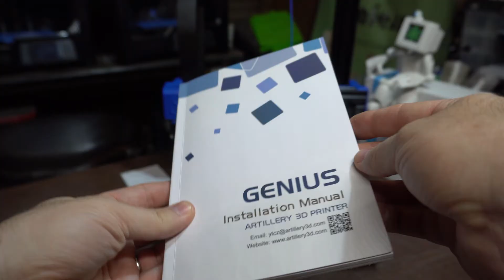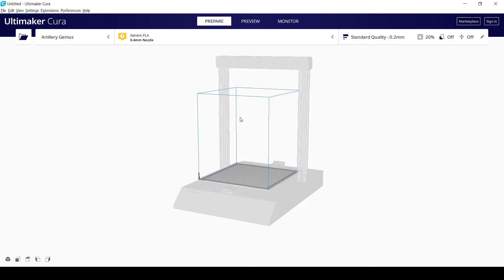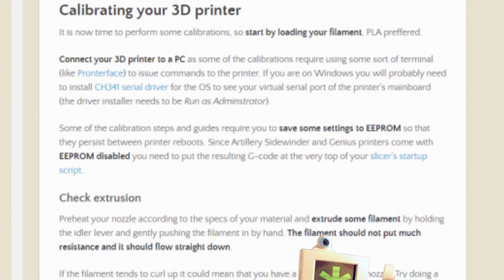Artillery Genius - Good, even when it fails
3D Printing Professor is made possible by YOU!

I'm social!

0:00 Starting a Print
0:25 How many printers do I have?
1:40 Unboxing
2:29 Look at the manual
3:43 Where's the test prints?
4:03 Fulament matte blue
4:36 The Prints
5:55 The Epic Fail with YouSu PetG
8:03 More Prints
9:08 Inductive sensors don't like the cold
10:45 Ultimate Fate?